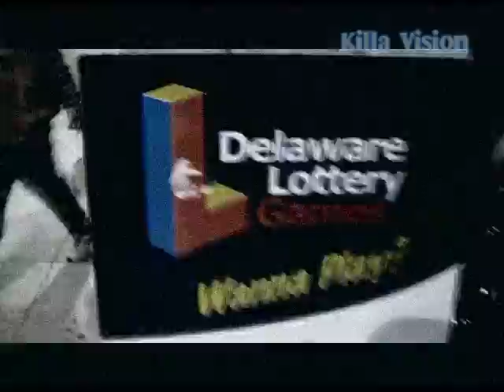Nuffyn But Da Truth. Chainz Da Conflict and T.Lilz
Chainz and T.Lilz in "Nuffyn But Da Truth" Music Video. Killa Vision. (2009). YC aka Yung Chiefz newest members of Benjamin Base Ent.